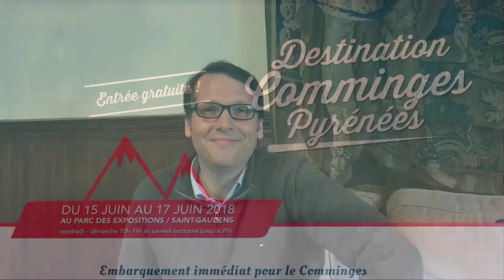Destination Comminges Pyrénées 2018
En vidéo, le programme de la 1re édition du salon DestinationCommingesPyrénées.
Culture, patrimoine, gastronomie, hébergement, loisir et bien être vous attendent.